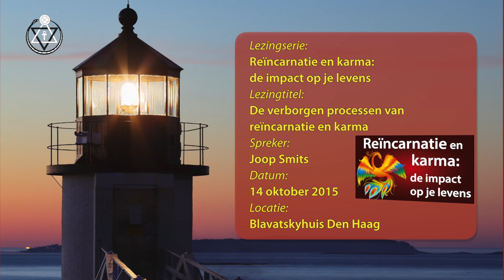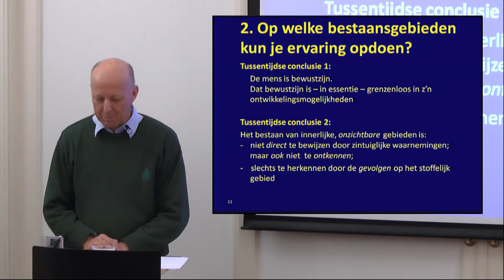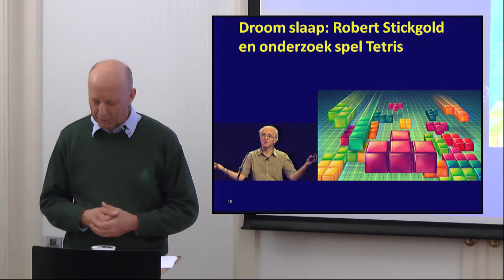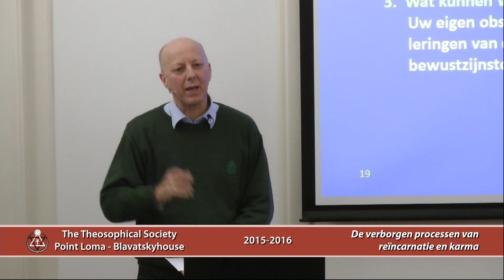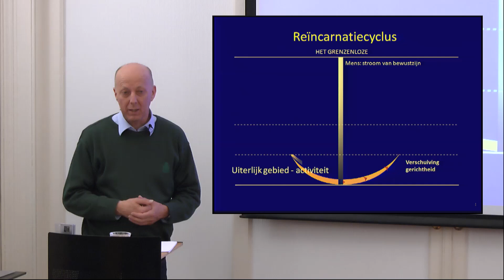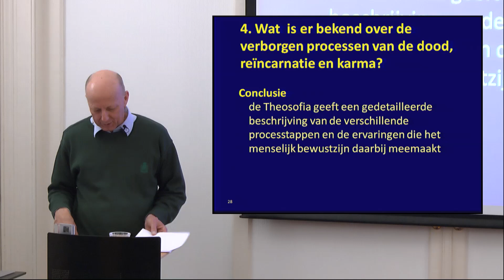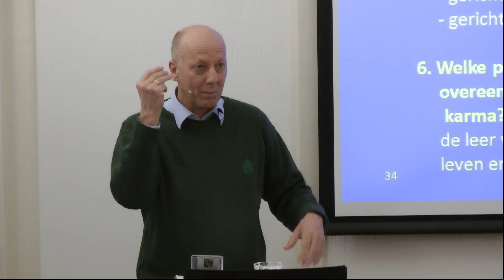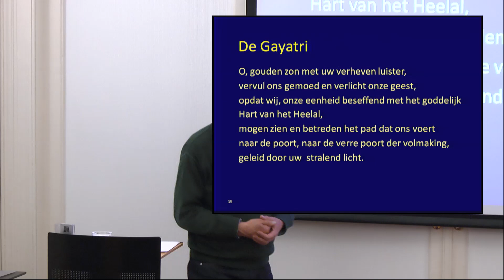De verborgen processen van reïncarnatie en karma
Lezingtitel L04: De verborgen processen van reïncarnatie en karma
Lezingserie: Reïncarnatie en karma - de impact op je levens
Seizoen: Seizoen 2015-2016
Chapter List:
 0:00:00 Begin
 0:09:54 De focus van de mens
 0:19:40 Straal van bewustzijn: een voorbeeld naar analogie
 0:30:46 Onderzoek van Robert Stickgold
 0:40:14 Op het geestelijk gebied wel bewust actief
 0:49:50 Vragen
 1:08:22 Start deel 2
 1:19:00 Stroom van bewustzijn vertrokken
 1:30:58 Conclusie
 1:40:40 Vragen
 2:07:09 Invocatie
End of the Chapter List.
Spreker: Joop Smits
Datum: 14 oktober 2015
Speelduur: 129'01
Plaats: Den Haag - Nederland
Organisatie: Theosophical Society - Point Loma - Blavatskyhouse